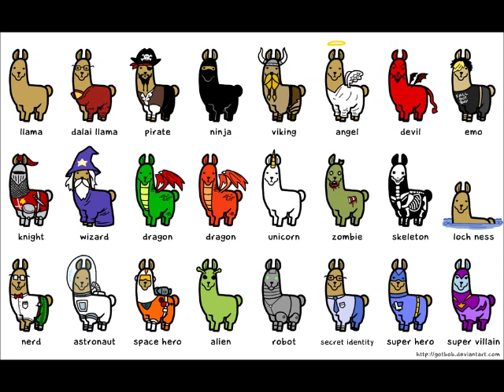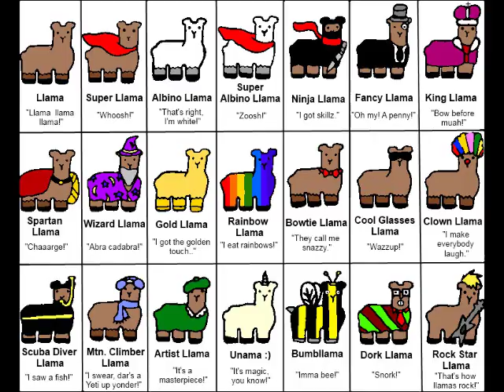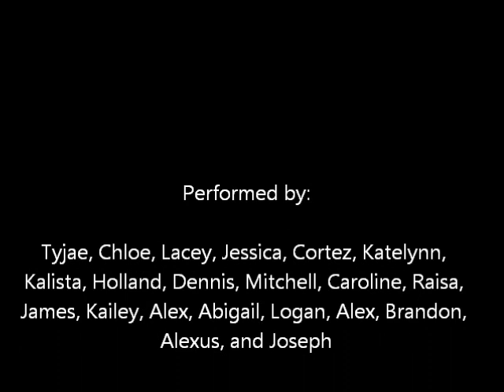Song - Llama Song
Written and performed by fourth grade students at Ridge Elementary School.